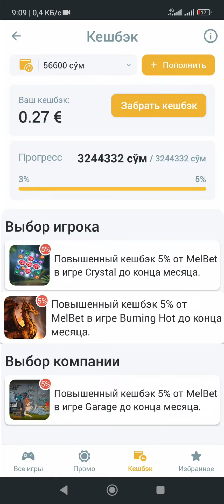КАК ИГРАТЬ В MELBET ИГРЫ ✅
🎲 Чтобы играть на реальные деньги, необходимо пополнить свой счет в Мелбет. После этого вы сможете выбрать любую игру и начать играть на свой вкус и удобство. В Мелбет предусмотрены различные бонусы и акции для игроков, что делает игру еще более интересной и выгодной. Например, при первом депозите вы можете получить бонус до 100% от суммы пополнения. Игры в Мелбет - это отличный способ развлечься и заработать деньги одновременно. Присоединяйтесь к миллионам игроков по всему миру и попробуйте свою удачу в онлайн-казино Мелбет!

📣 Играть в Melbet на реальные деньги можно используя инструкции из видео. Удачи в ставках на спорт и онлайн играх!